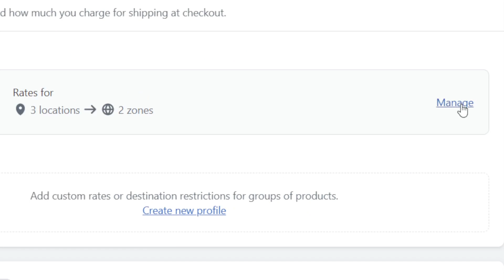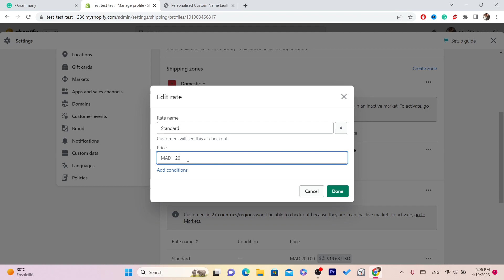How to Set Up Free Shipping on Shopify | Add Free Shipping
In this video, you will learn how to set up free shipping on your Shopify store. Offering free shipping is a great way to increase conversions and customer satisfaction. I will walk you through the steps to create a free shipping rate and how to apply it to your products or orders. By the end of this tutorial, you will have the knowledge to add free shipping to your Shopify store and start seeing the benefits of this popular marketing strategy.